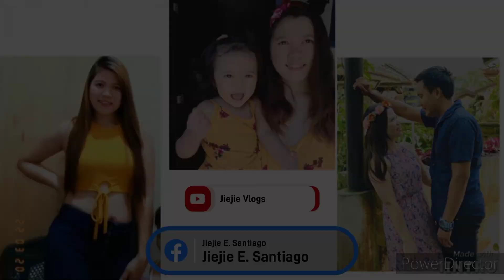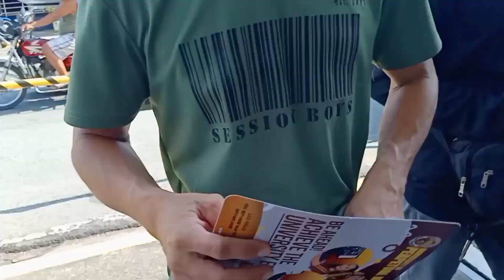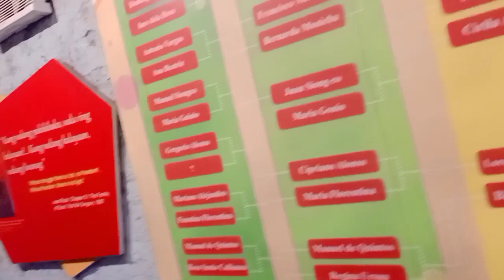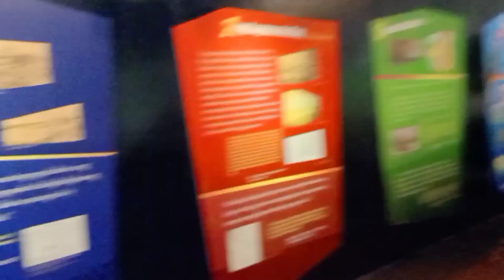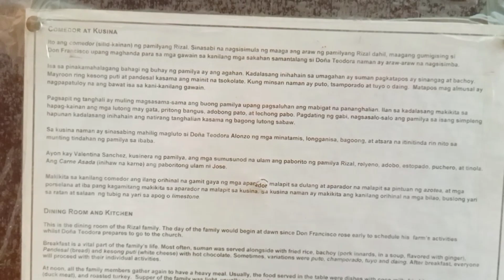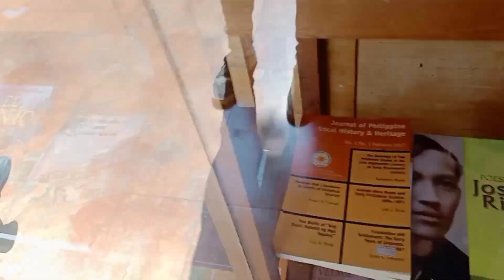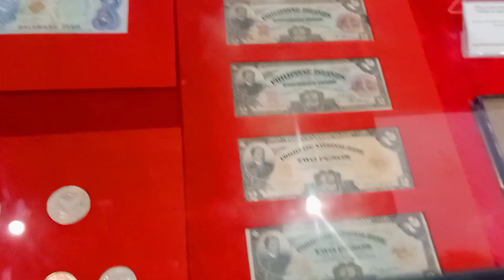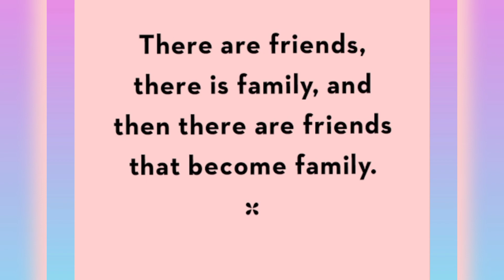House tour sa bahay ni Dr.Jose Rizal💜